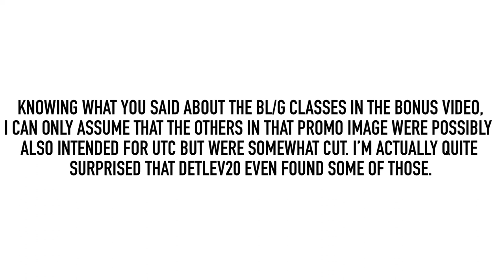Extra Info About The Unused Auran Trainz Models Found By Detlev20 In The UTC Iceberg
Just helping @griffinrails out a bit. Of course, I can assume Detlev20 didn’t have all the unused models.